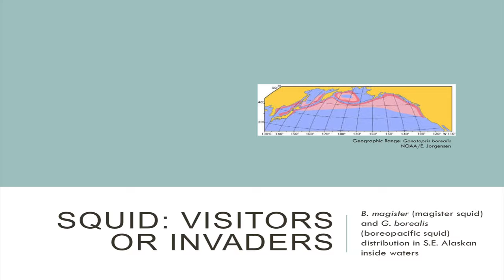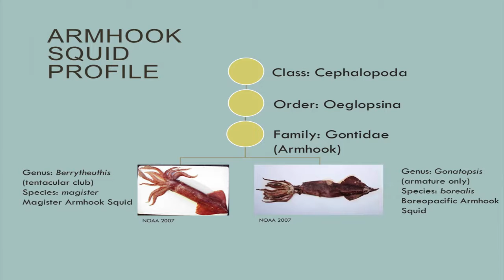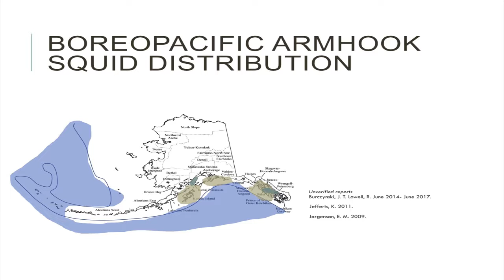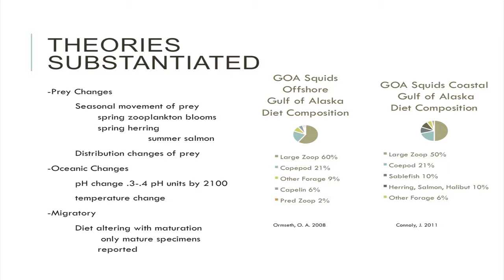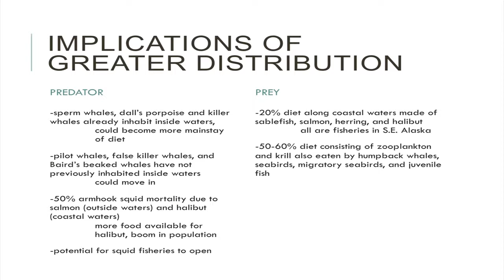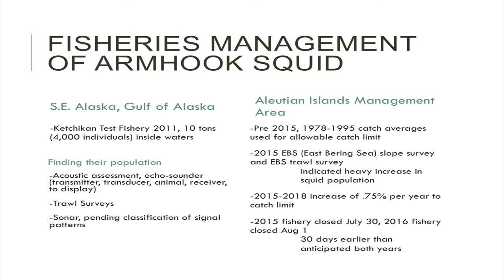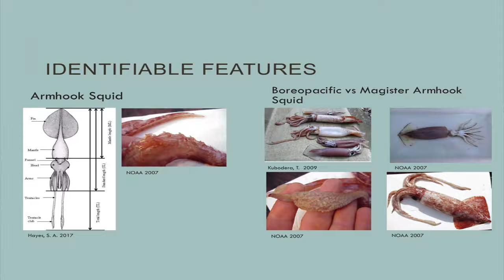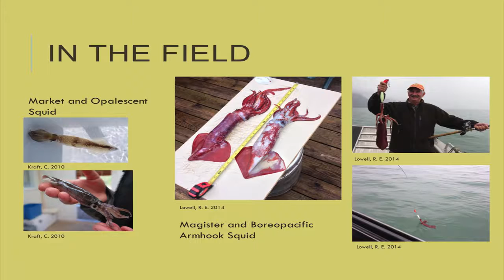Science Series | August 2017 | Squid: Visitors or Invaders?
Stephanie Hayes (PhD candidate, University of Alaska Fairbanks) discusses the distribution of Magister squid (B. magister) and Boreopacific squid (G. borealis) in Southeast Alaska's inside waters.